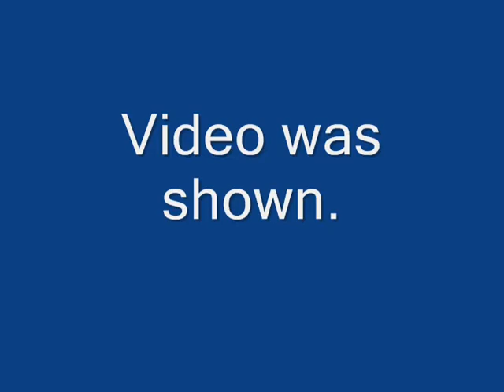Lindy final version Salem Witch Trials Lesson Part I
Lindy Gillette's Salem Witch Trials Lesson-American History (for private viewing only)